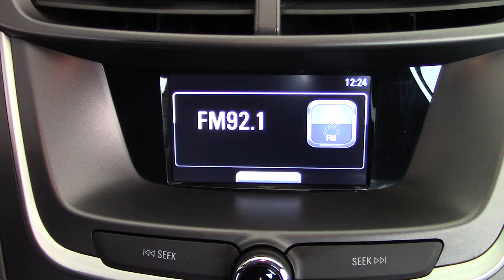Chevrolet / Aveo/2019 - 4166